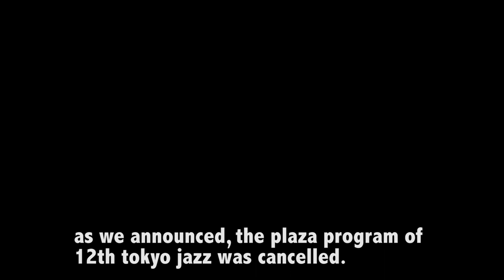RUSCONI Japan Tour 2013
a film by Kohei Yamaguchi (JPN)

about a tour that started with a concert that never happened.